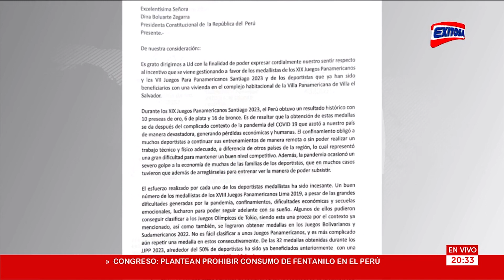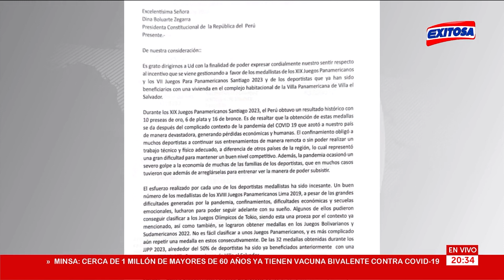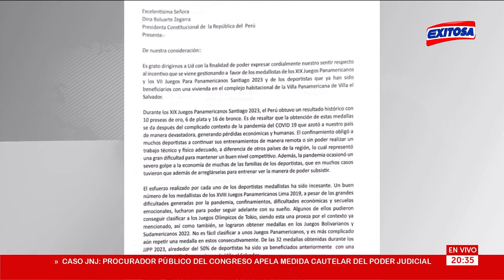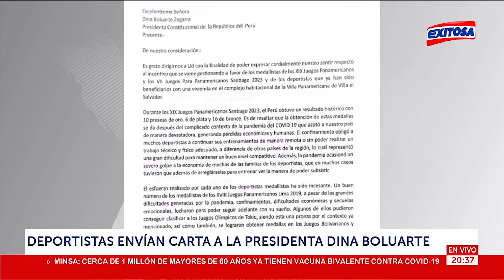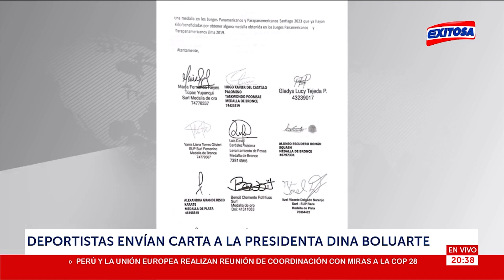🔵🔴Medallistas envían carta a la presidenta Dina Boluarte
Los medallistas de los Juegos Panamericanos 2023 y 2019 enviaron una carta a la presidenta de la República, Dina Boluarte, solicitando que se modifique la medida anunciada por el premier Alberto Otárola, sobre la entrega de una vivienda a los deportistas que no fueron beneficiados anteriormente.

Exitosa Perú
"Exitosa: La voz que integra al Perú"

Corporación Universal